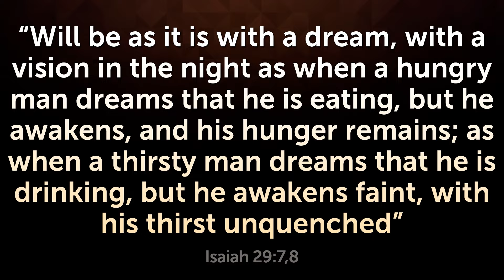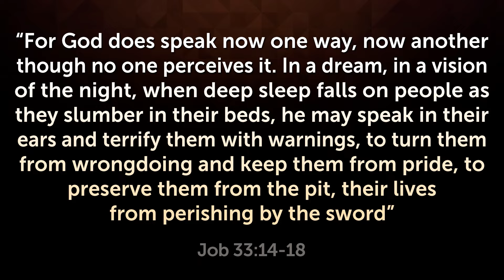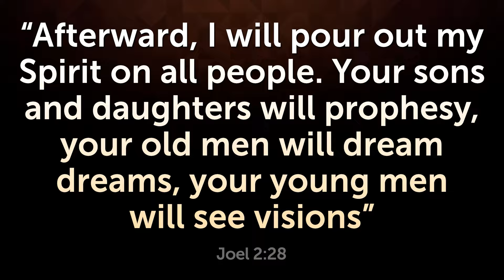WHAT HAPPENS IN THE SPIRITUAL WORLD WHILE WE'RE SLEEPING